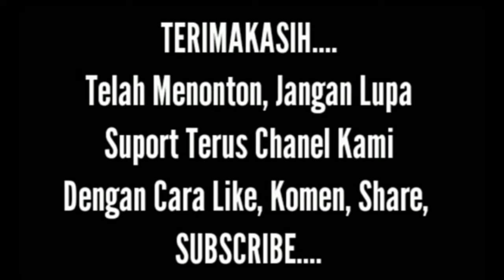Daun pepaya sangat berkhasiat untuk kesehatan lele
daun pepaya mudah di dapatkan selain bisa kita konsumsi disisih lain bisa di jadikan obat herbal untuk lele